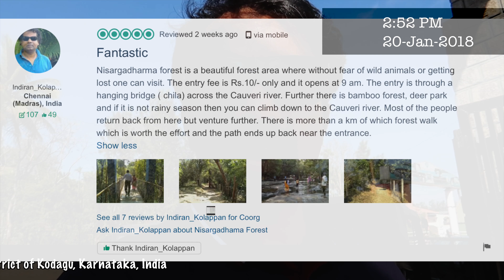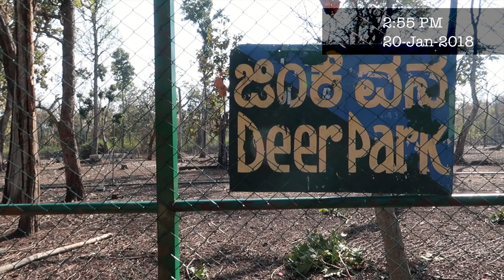Kaveri Nisargadhama near Coorg / Madikeri Karnataka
Kaveri Nisargadhama Coorg Day Trip / Kaveri Nisargadhama Kushal nagara
Coorg which is also known as the Scotland of India, is a very beautiful destination which is about 127 kms from Mysore. We had day trip traveling from Mysore to Coorg. Coorg is also known as Madikeri or Kodagu or Mercara. There are good estate stay, home stay and resorts at Coorg and is a very cool place. We had our breakfast at Rothana Restaurant. It’s a nice place for both vegetarians and non-vegetarians. We enjoyed some Kerala Porata and fish curry. You also get Poori Bhaaji, Dosa, Idilli, etc.

Sony FDR x3000 Action camera for shooting
Canon G7X Camera for Indoor Video Shooting